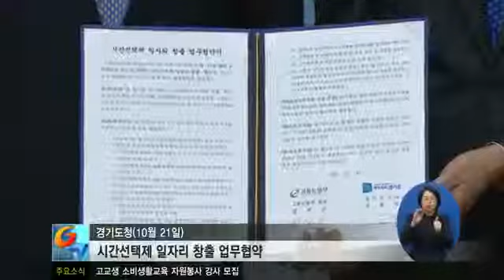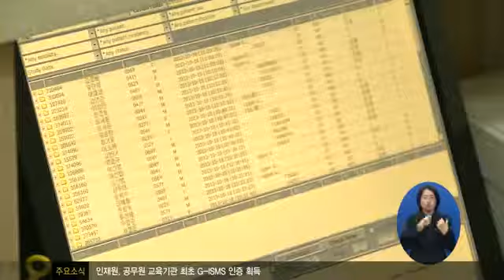시간선택제 일자리 5천여 개 창출1575